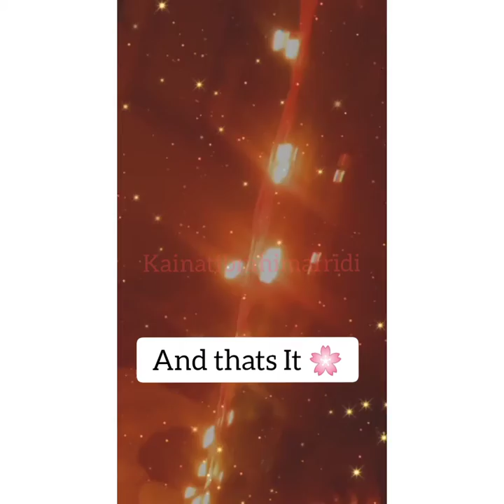DIY Quick and easy miror decoration From Old CD's 💁 Diy easy idea for miror decoration 😍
Put one CD into a towel and fold it over...🌸

Use the scissor to break the CD apart... 🌸

Make sure your hot glue gun is ready to go and once you have enough CD fragments, glue them alongside your mirror.,🌸

Set it aside to dry for a few hours and you now have a unique and iridescent mirror!🌸💁